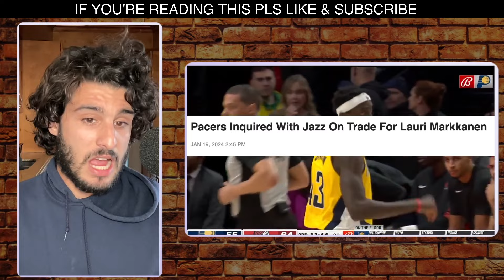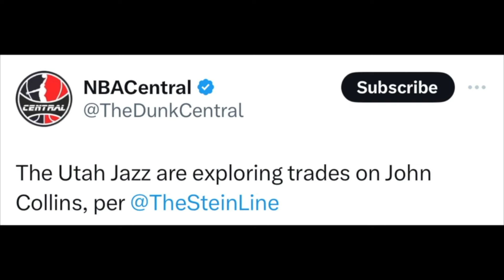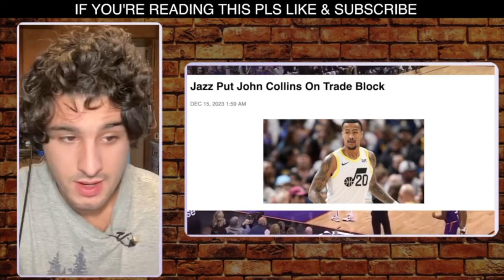Utah Jazz Rejected Pacers Trade Talks For Lauri Markkanen